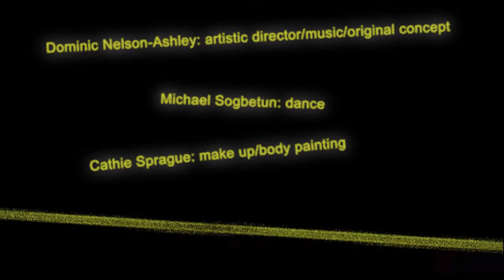GOOD VOODOO DANCE: HEIST 5 - D&B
Heist (recapturing the spirit) Music for which Artistic Director Dominic Nelson-Ashley brought together a stellar cast of creatives to deliver the multimedia performance to showcase the mission statement of Good Voodoo Music which is to place world culture and heritage in a contemporary settings to educate, inform and entertain.

The african based tribal rhythm develops through a variety of genres covering brazillian, world fusion, drum n bass and hiphop.
This performance highlights the links between capoera and hiphop; the nicolas brothers, james brown and drum n bass - all of which are rooted in African rhythms and movement. The world fusion section highlights the similarities between South African gumboot dancing and New Zealand Maori tapping.

The development and evolution of the bodypaint also symbolises the progress made in the musical and cultural journey as well as the loss of elements of the roots.